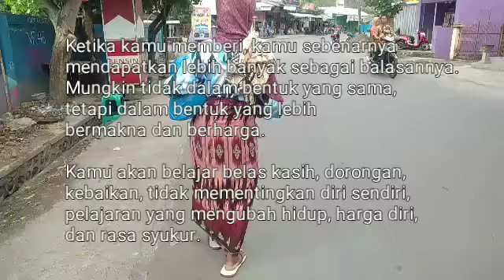Mereka Butuh Cinta Dan Kasih Sayang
Manfaat tolong menolong antar sesama adalah mempererat persaudaraan, mempercepat selesainya pekerjaan, dan saling membantu biaya yang dikeluarkan relatif sedikit. Ikhlas dan sukarela saat tolong-menolong merupakan pengamalan nilai pengamalan nilai sila kedua Pancasila berbunyi “Kemanusiaan yang Adil dan Beradab”

Taem Dian foundation